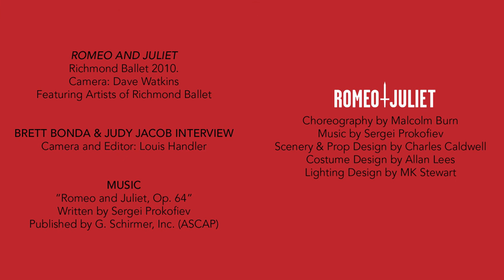The Lord and The Lady of House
Most people now know Brett Bonda as our Managing Director and Judy Jacob as the Director of our School, but for our upcoming production of Romeo & Juliet, you'll see them on stage in rather different roles: Lord and Lady Capulet. Romeo & Juliet opens Feb. 12 at the Carpenter Theatre. Visit ETIX.com for tickets.